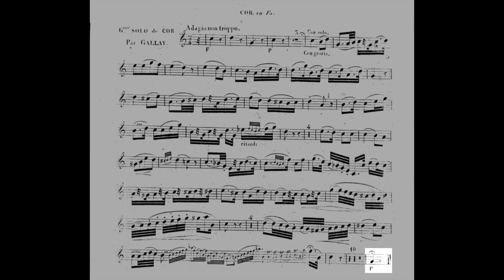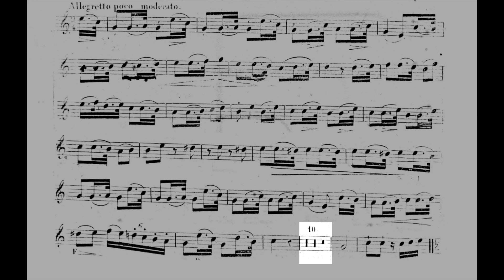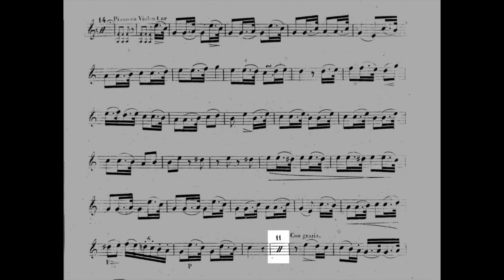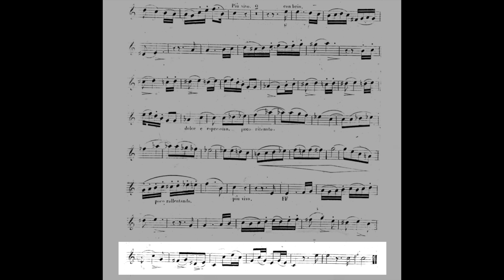Solo nº 6 op. 19 J. F. GALLAY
Piano: MIDI